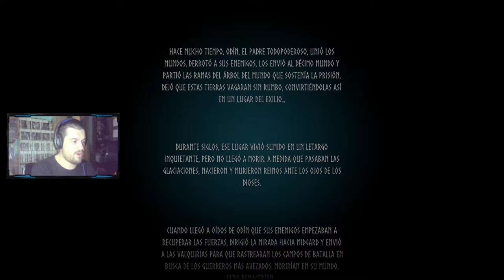PRIMER CONTACTO | Valheim #1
Nueva serie gente, y en esta ocasión os traigo Valheim, un curioso y adictivo juego de supervivencia con toques de Dark Souls y otros títulos